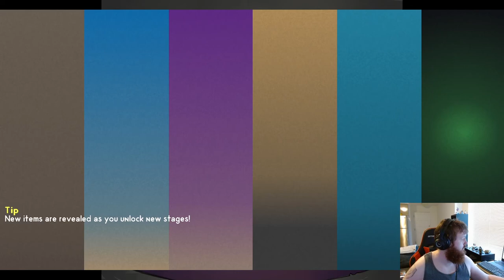Sevtech! S8Ep 55